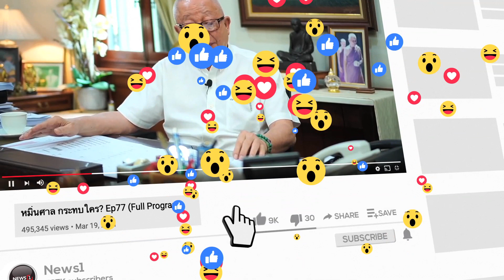วิกฤติทุกข์ยาก..เธอคือผู้เสียสละฟื้นวัฒนธรรมหนุ่มสาวในมหาวิทยาลัย! : สภากาแฟ 05-05-64 (ช่วงที่2)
ร่วมสนทนากับ :  อำนาจ พละมี  สมาชิกสหภาพท่าเรือฯ ,ประไพ สานุสันต์  ประธานสภาองค์กรชุมชนคลองเตย และ ศีลดา รังสิกรรพุม ผู้จัดการมูลนิธิเด็กอ่อนในสลัมในพระอุปถัมภ์ฯ